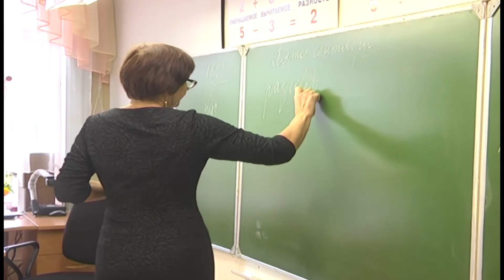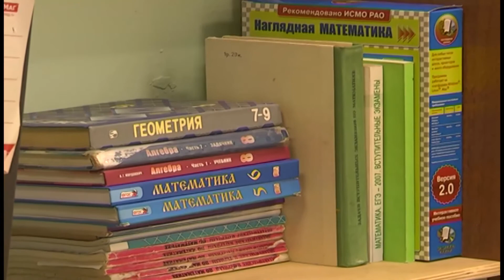GN 05 09 2017 Учащиеся 10 школы вынуждены ходить на уроки в лицей